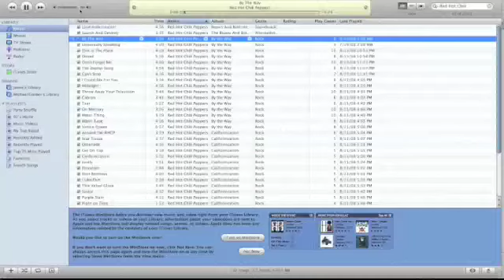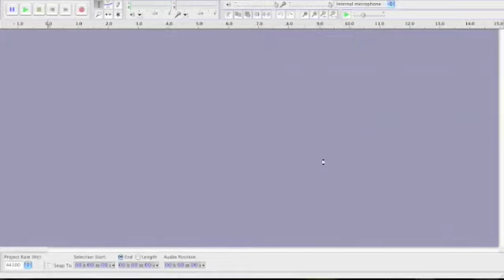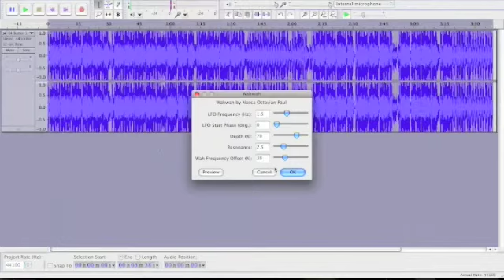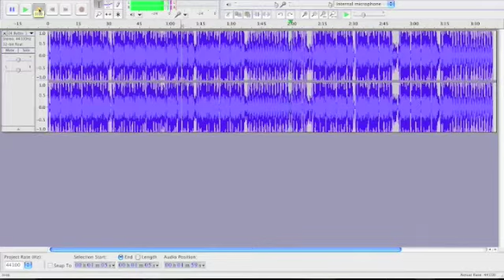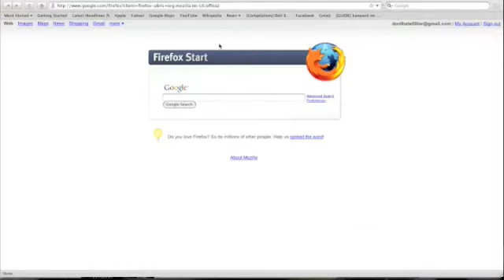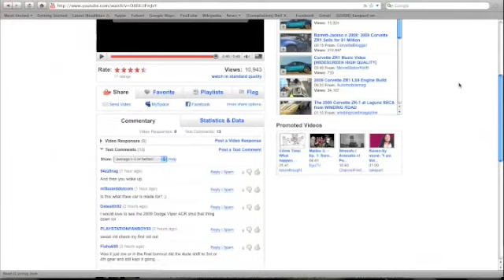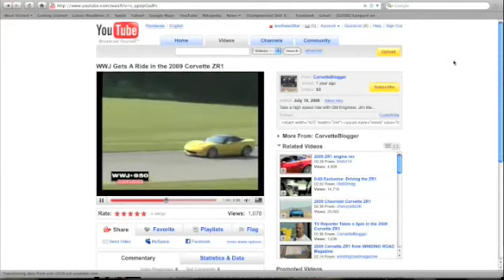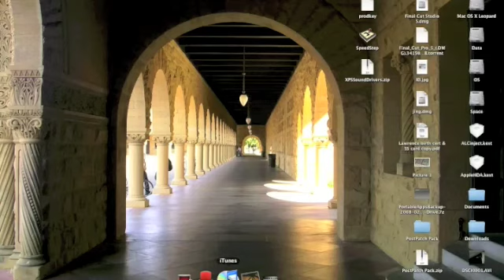Dell XPS M1530 Hackintosh 2.0 Part 2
Part 2 of Multitasking/apps on Dell XPS M1530 hackintosh